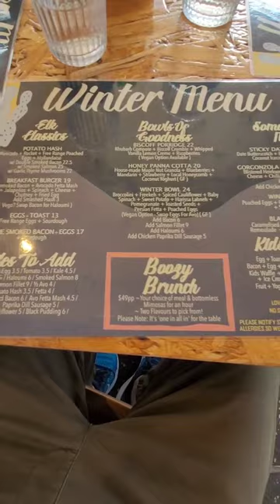breakfast at Elk Broadbeach